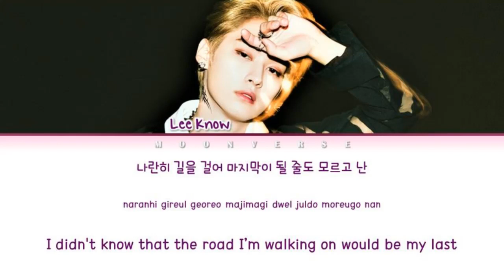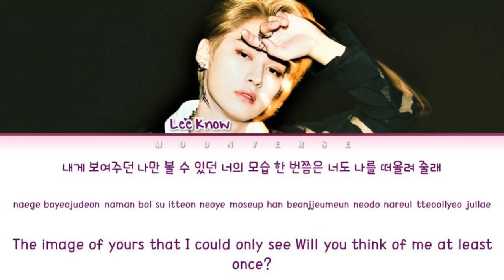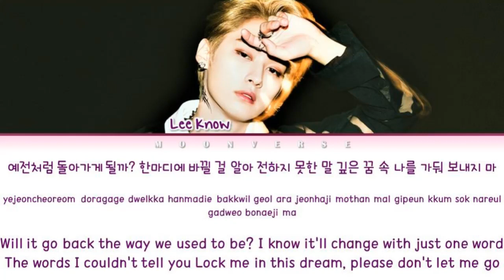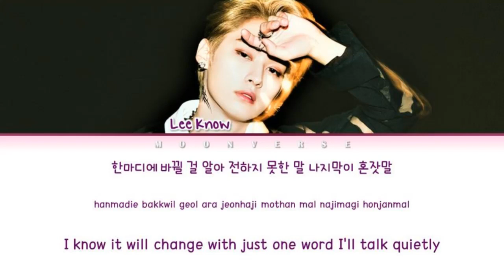Stray Kids LEE KNOW (리노) 'Limbo 나지막이' (Lyrics)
🎤Artist: LEE KNOW [리노]
🎵Song: 나지막이 (리노) Limbo (Lee Know)
💿Album: SKZ-REPLAY
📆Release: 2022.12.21